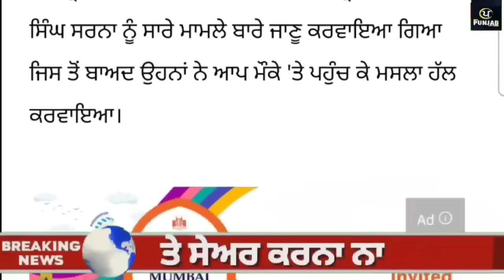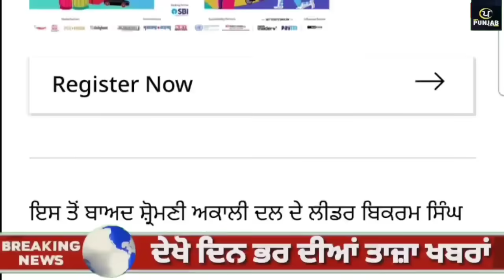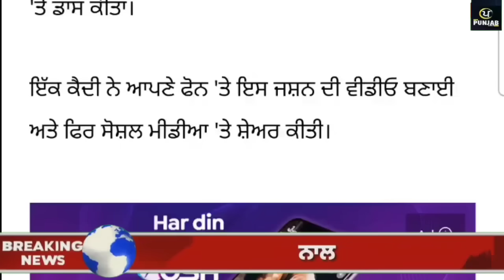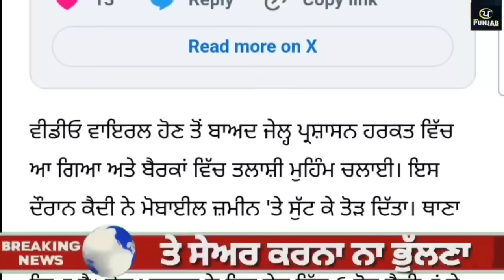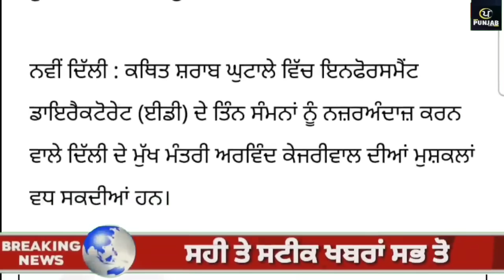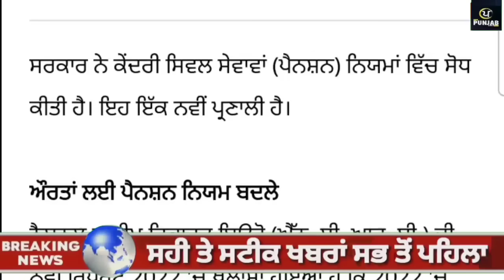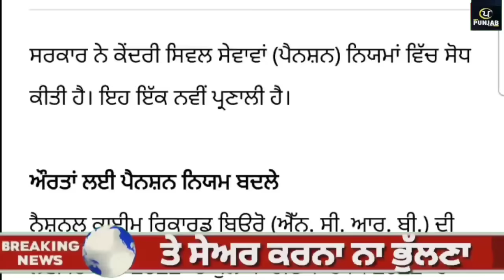Top News of Punjab | 05 January 2024 | Tarsem Singh Matharu | Today Punjab News | Punjabi News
ਦੇਖੋ ਅੱਜ 05 january 2024 ਦੀਆਂ top News of Punjab ਦੀਆਂ ਵੱਡੀਆਂ ਖਬਰਾਂ Tarsem singh Matharu ਦੇ  ਨਾਲ Today Punjab News channel ਤੇ